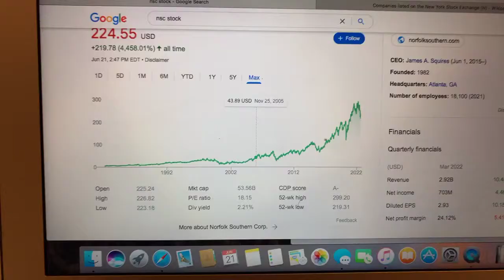🔴 Norfolk Southern Corp NSC Stock Trading Facts 🔴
Coinbase Referral Funded Accounts Up To $300,000 To Day Trade